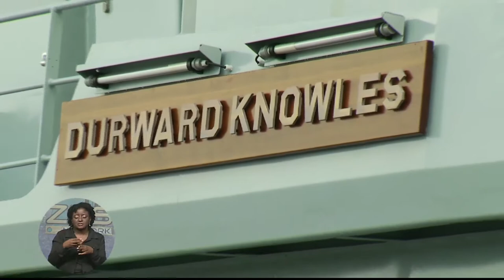HMBS Durward Knowles Handed Over To The Govt.